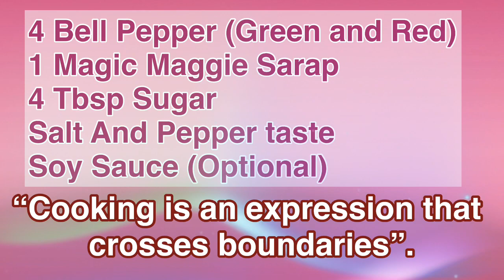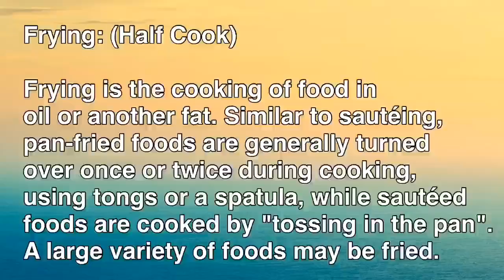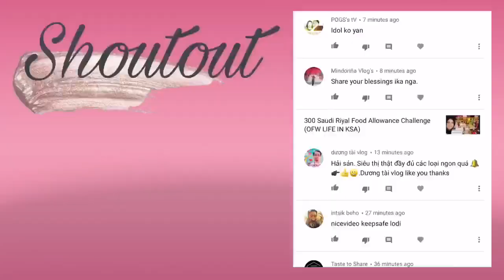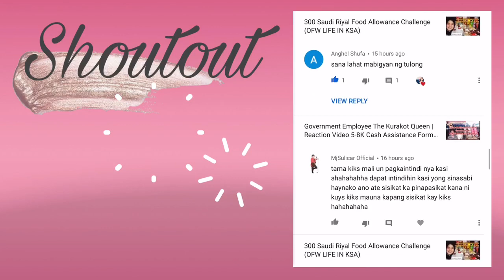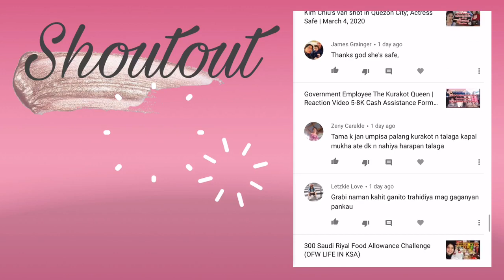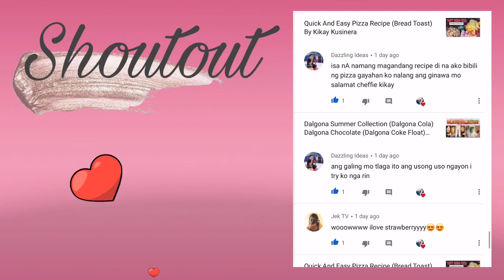Pinoy Beef Kaldereta By: Kikay Kusinera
Bulk Recipe Ka Chefie Paluto Lang Sa Akin to Kaya Ni vlog KO na rin po. I hope you like it.

“BEEF KALDERTA (Caldereta)”

2 Kilo Beef (Buto Buto)
750g Tomato Sauce
150g Tomato Paste
340g Peanut Butter
1/4 Cup Cheddar Cheese
1/2 Cup Cucumber Pickles
5Pcs Potatoes
5 Pcs Carrots
1 Cup Beef Stock (Pinagpakuluan)

3 Pcs Onion (Chopped)
1 Whole Garlic (Chopped)
1 Tomato (Chopped)
3 Pcs Green Chilli

4 Bell Pepper (Green and Red)
1 Magic Maggie Sarap
4 Tbsp Sugar
Salt And Pepper taste
Soy Sauce (Optional)

Procedures:

Procedure:
Step 1: Pakuluan ang Baka For 2 Hours or more.
Step 2: Gayatin Lahat ng ingredients
Step 3: pag malabot na ang
Baka alisin na sa Pinag pakuluan
Step 4: Iluto ng Half cook seperately ang
Mga gulay like what i did.
Step 5: Igisa ang Garlic, Onion, Tomato
Paminta For 3 mins Den Add Beef
Step 6: add all the ingredients.
Step 7: Seasoning
And let it boil gang Maluto ang sauce.
Step 8: Ilagay ang gulay
Cook for 10 to 15mins slow Fire
Para Hindi Masunog.

Preparation Time: 15mins or More
Cooking Time: 2 Hours And 30Mins

Kaldereta or caldereta
is a goat meat stew from the
Philippines. Variations of the dish
use beef, chicken, or pork. Commonly,
the goat meat is stewed with
vegetables and liver paste. Vegetables
may include tomatoes, potatoes,
olives, bell peppers, and hot
peppers. Kaldereta sometimes
includes tomato sauce.

Must Watch My Recent Video Vlogs

2.”it’s fair use” No copyright is claimed and to the extent that material may appear to be infringed, O assert that such alleged infringement is permissible under U.S and Philippines copyright law. If you believe material have been used in an unauthorized manner, please contact the poster.
3.This video is not associated with any company or products mentioned on the video.
4.No intention to infringe photos or audio used in this video.

Video Editor: Premium KineMaster
And VivaVideo
Thumbnail: PicsArt

→ΞΞΞΞΞΞΞΞΞΞΞΞΞΞΞΞΞΞΞΞ←